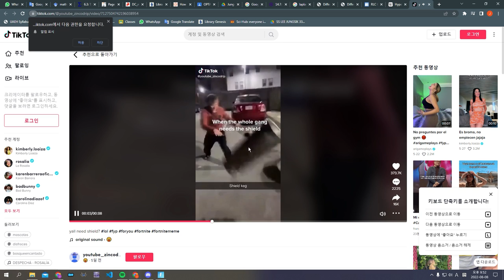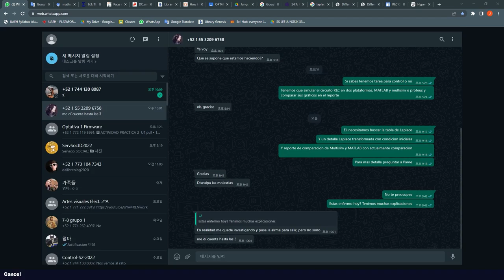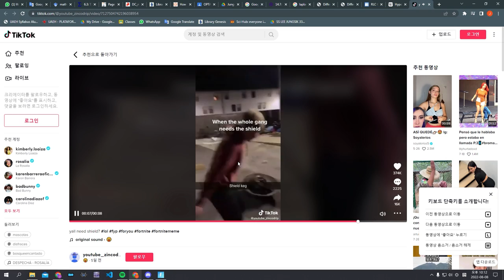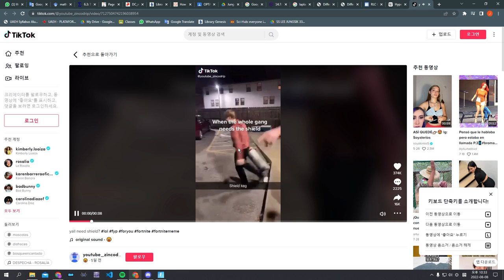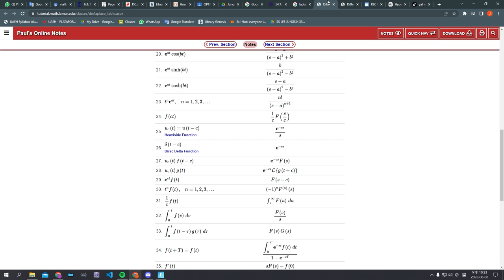cry needs seeds instead of shield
i actually forgot to cut the clips in the end but i'm too sleepy